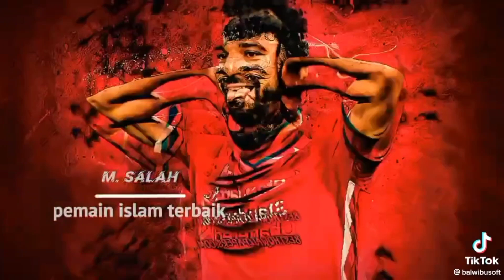9 Fakta (Pemain Bola Sepak)